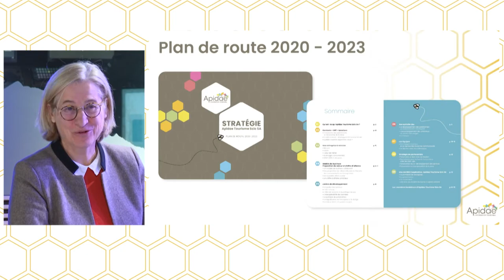Les nouveaux enjeux de la data - Karine Feige, Apidae Tourisme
L’approche collaborative et de mutualisation de moyens qui est dans l’ADN d’Apidae Tourisme depuis sa création est toujours d’une actualité brûlante. Les destinations touristiques n'ont pas forcément les moyens humains, techniques et financiers … pour développer des usages et générer de la valeur à partir de l’exploitation de sources de données multiples, croisées et enrichies. C’est ce qu’Apidae Tourisme met à disposition de ses clients.